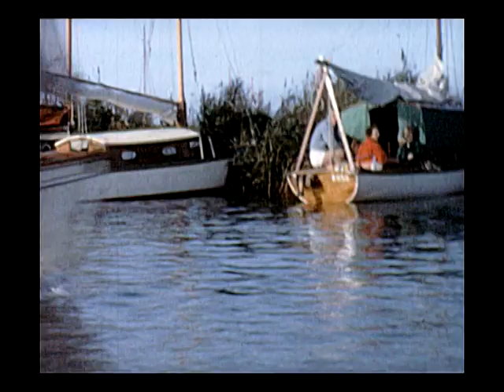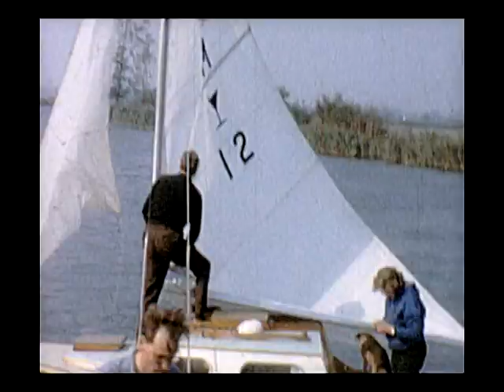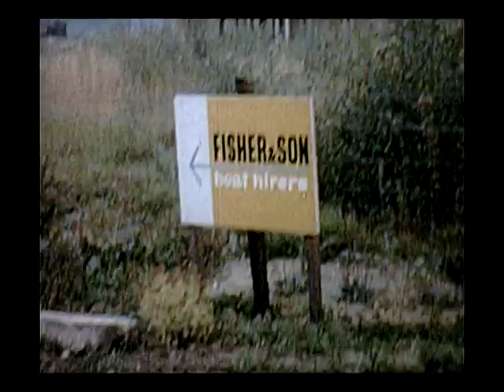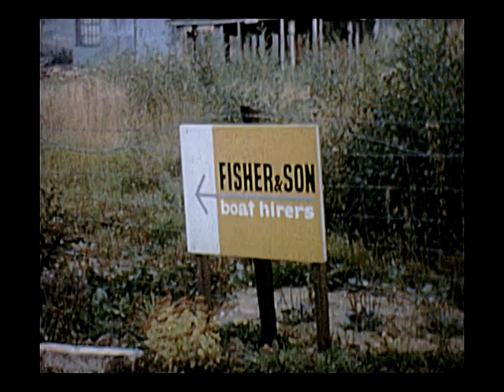YVSC 1964 - Pt 2